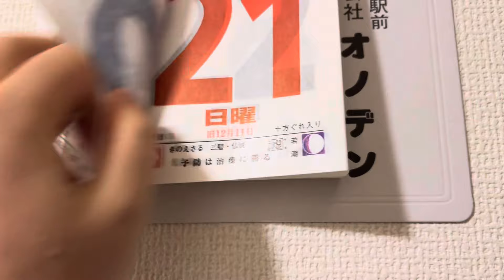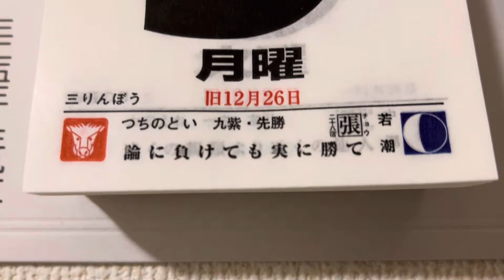【関東大雪】庭に積もってる雪見てたら雷が…。2024/02/05